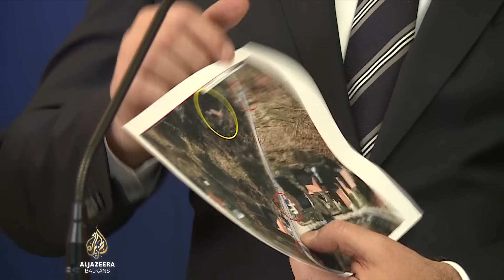Gašić: Osumnjičeni za ubistvo Danke Ilić priznali i detaljno opisali zločin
Ministar unutrašnjih poslova Bratislav Gašić potvrdio je da su dvojica radnika JKP Vodovod iz Bora automobilom usmrtili dvogodišnju djevojčicu Danku Ilić 26. marta, a potom bacili njeno tijelo na obližnju deponiju.

Oni su priznali krivicu i određen im je pritvor od 48 sati. Policija je, kako Gašić navodi, i prije ovih saznanja, ali i po njihovom dobijanju, pretražila deponiju, ali tijelo djevojčice još nije pronađeno. Potraga za Dankom Ilić trajala je deset dana, a prvi put u Srbiji aktiviran je i sistem "Pronađi me", po uzoru na svjetski Amber Alert.